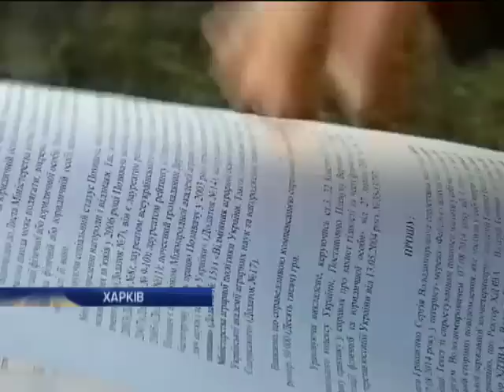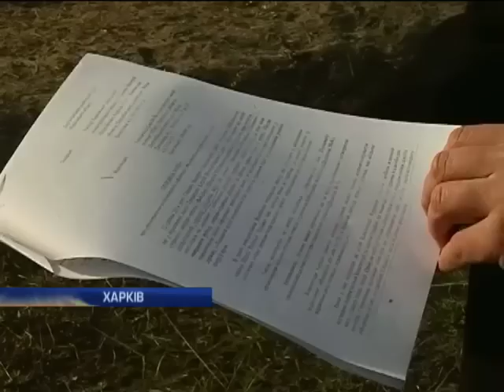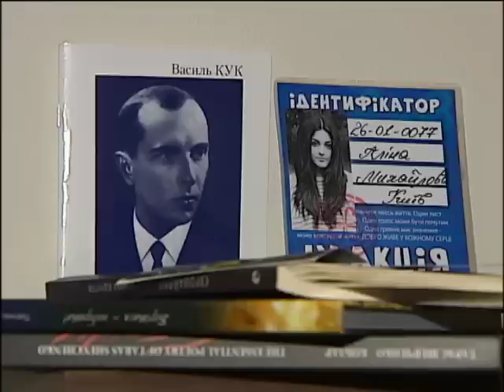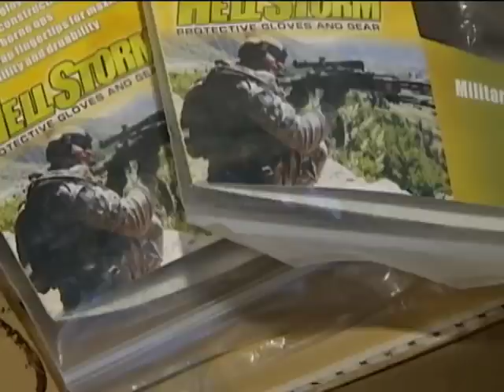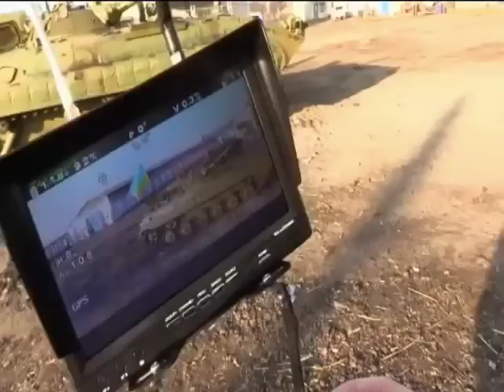Новости 9:00. 07.11.2014. Полный выпуск